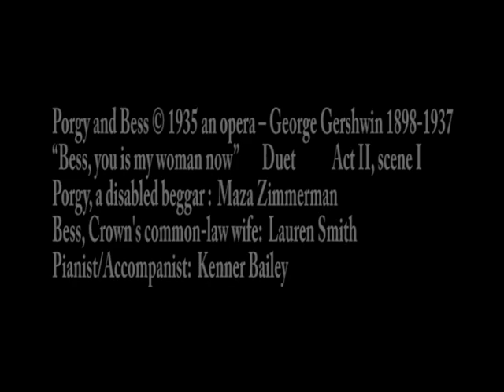Porgy and Bess: "Bess, you is my woman now"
Porgy and Bess
1935 an opera
My Man's Gone Now solo Act I, scene II
Bess:  Crown's common-law wife:  Karen La Croix

Pianist/Accompanist:  Kenner Bailey

El Camino College Division of Fine Arts
OPERA WORKSHOP
FALL 2008 PROGRAM

Dr. Vicki Muto, Director
Kenner Bailey, Accompanist
Eun Nam, Accompanist

Monday, December 8th, 2008
8pm Performance
Campus Theater